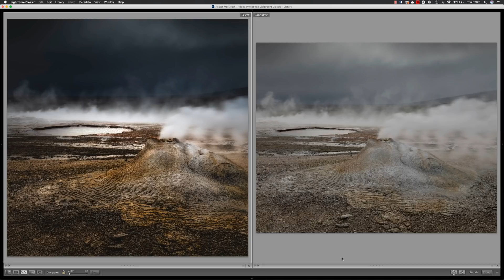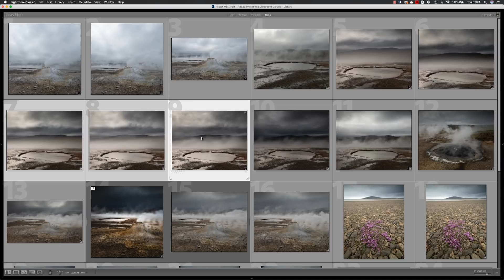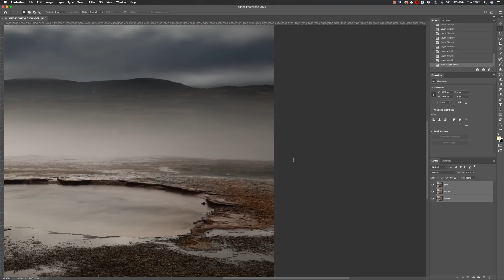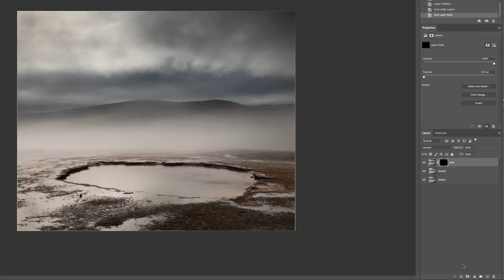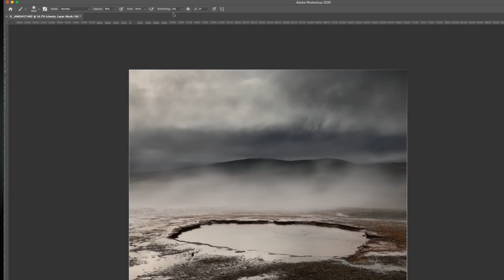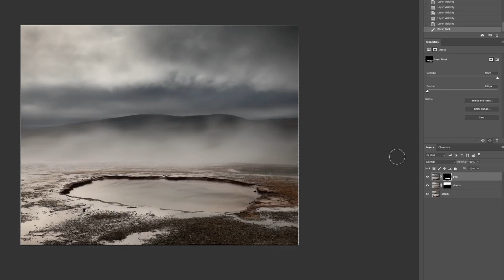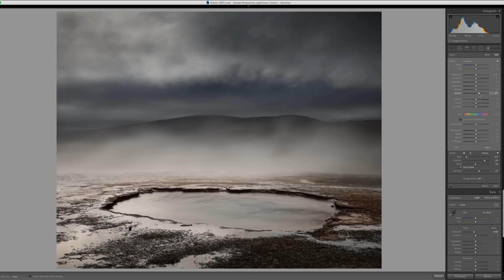Landscape Photography Road trip - Iceland Part 2 - Attitude and Time-blending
I have just returned from a road trip to Iceland with Thomas Heaton, Adam Gibbs and our guide, Thor Photography. In this video I talk about going into a new area with no expectations and finding an amazing life-experience. I also cover shutter speed blending to make an aesthetic more like I experienced it.

For Expressive Photographer Memberships (JOIN BUTTON) - I will still be producing weekly videos.

Images & Music: Alister Benn
Video Production: Ann Kristin Lindaas
Additional Drone Footage: Thor Photography

Alister Benn - Expressive Photography

My Camera
My Laowa 12mm
My 80-400